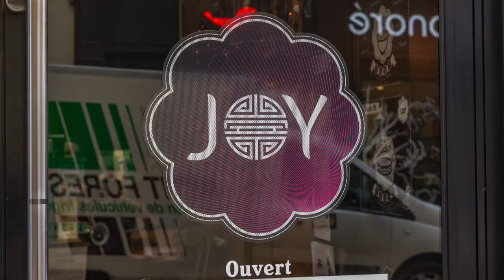JOY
Présentation de JOY